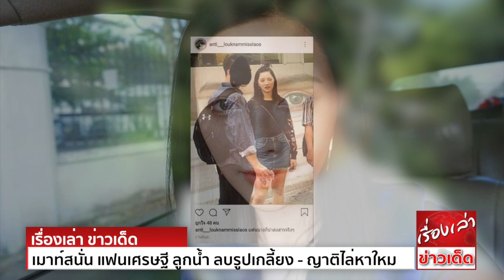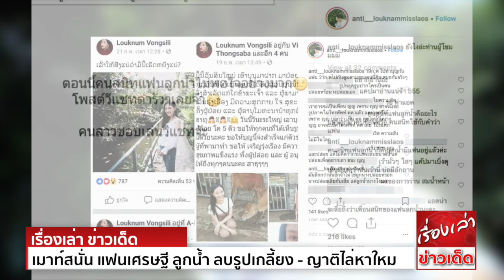เม้าท์สนั่น แฟนเศรษฐี ลูกน้ำ ลบรูปเกลี้ยง - ญาติไล่หาใหม่ หลังมีภาพหลุดจุ๊บ ตูมตาม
เพจแอนตี้ แฉอีก แฟนเศรษฐี ลูกน้ำ ทิดาลัด ไล่ลบรูปเกลี้ยงเฟซบุ๊ก ด้านญาติให้กำลังใจ บอกให้หาคนใหม่ที่ดีกว่า หลังมีภาพหลุดนางงามลาวจุ๊บปาก ตูมตาม ยุทธนา พัวพันมือที่สาม
ยังร้อนระอุอย่างต่อเนื่องจริงๆ สำหรับประเด็นความสัมพันธ์ของ ตูมตาม ยุทธนา และ ลูกน้ำ ทิดาลัด นางงามลาวที่โดนโยงว่าเป็นมือที่สามทำเลิก ญิ๋งญิ๋ง ศรุชา แม้ฝ่ายชายจะยืนยันว่าไม่เป็นความจริง
แต่กลับมีภาพหลุดจุ๊บปากกันออกมา หลังจากนั้นกระแสก็เริ่มแรงขึ้น หลังมีเพจแอนตี้ออกมาแฉว่า จริงๆแล้วลูกน้ำมีแฟนอยู่แล้วเป็นเศรษฐีชาวลาว และคบหากันจริงจังถึงขั้นจะแต่งงาน
แต่จู่ๆกลับมามีข่าวนี้ ทำเอารักของทั้งคู่ดูท่าจะไปได้ไม่สวย
โดยเพจแอนตี้ยังแฉต่อว่า เมื่อวันที่ 19 กุมภาพันธ์ ที่ผ่านมา ลูกน้ำได้ไปทำบุญกับแฟนหนุ่มชาวลาว แต่ถัดมาในวันที่ 21 กุมภาพันธ์ กลับไปจุ๊บปากกับตูมตาม จนมีภาพหลุดออกมาว่อนเน็ต
ซึ่งภายหลังมีภาพหลุดออกมาก็ดูท่าว่ากระแสข่าวนี้จะรุนแรงขึ้นเรื่อยๆ แถมเมื่อไปส่องในเฟซบุ๊กของแฟนหนุ่มของลูกน้ำ ก็พบว่าฝ่ายชายได้ลบภาพออกไปเรียบร้อยแล้ว
นอกจากนี้บรรดาญาติๆของแฟนนางงามลาว ยังได้โพสต์ให้กำลังใจหลานชาย โดยบอกว่า "สู้ ๆ นะหลานชายคนเก่ง หาเอาใหม่ เอาคนงาม"